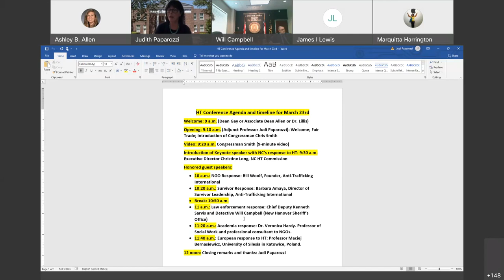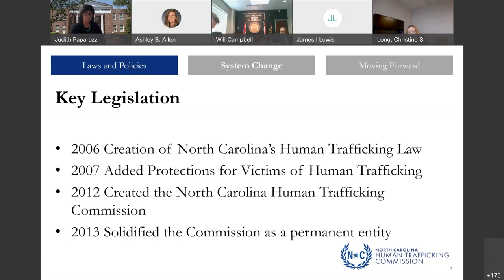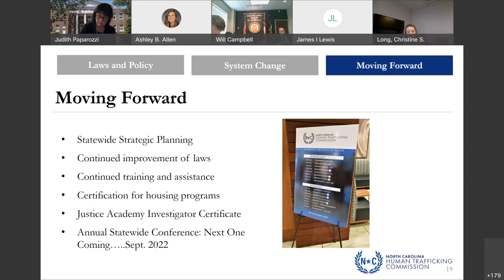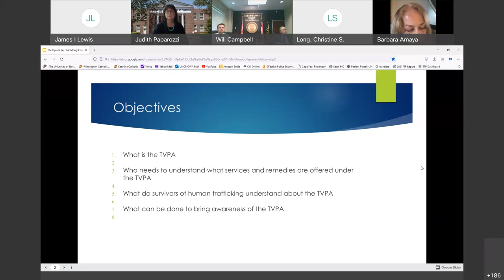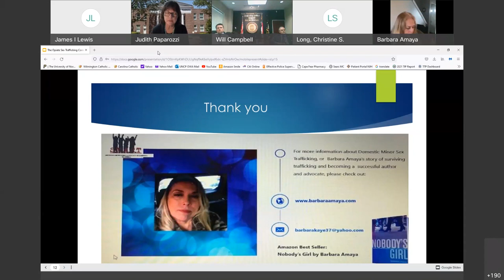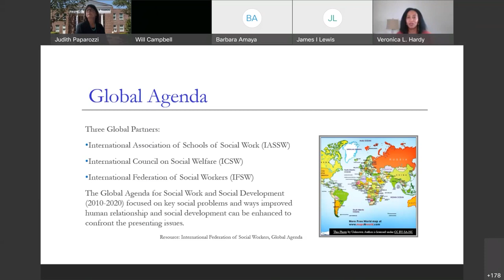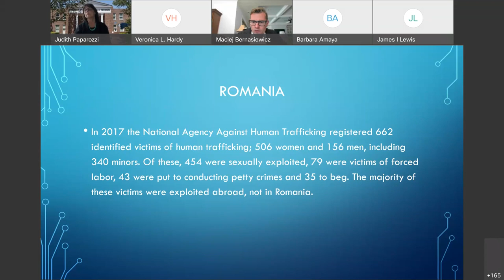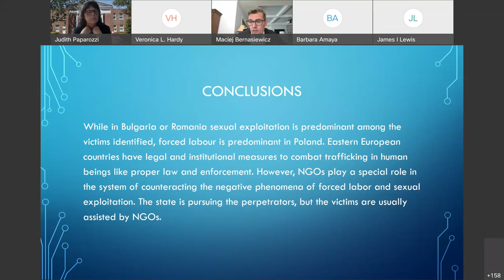UNCP's Annual Human Trafficking Conference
UNCP's Annual Human Trafficking Conference (virtual): March 23, 2022 from 9 a.m. to 12 p.m.